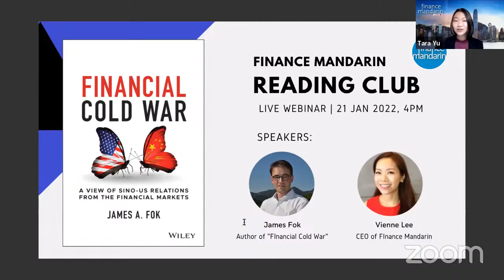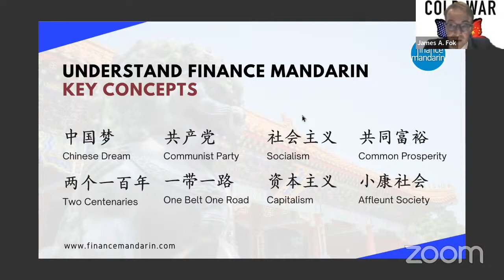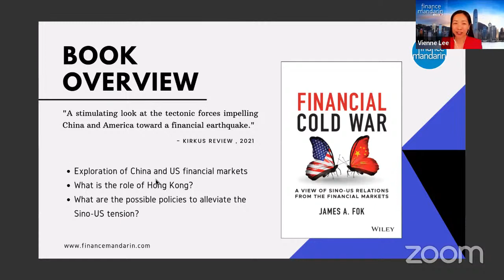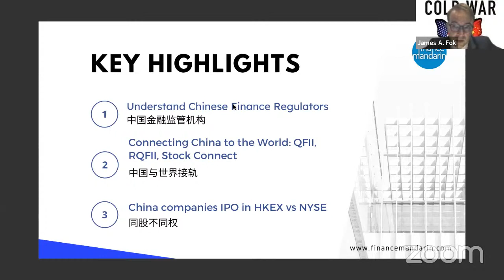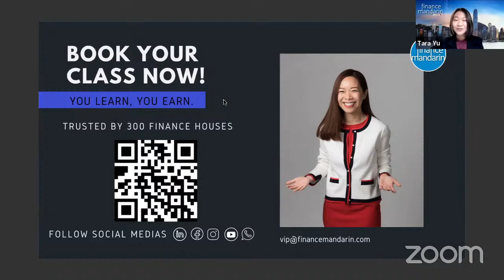James Fok Financial Cold War Finance Mandarin Reading Club with Vienne Lee for Asset Managers China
Finance Mandarin Reading Club: Financial Cold War
Host: Vienne Lee
VIP Speaker: James Fok
Name of the event: Finance Mandarin Reading Club:
Financial Cold War
Date: 21 January Friday 4-4:20 pm

0:00 Introduction of JamesFok
01:14 Vienne Lee, CEO of Finance Mandarin
03:00 James Fok: Book Overview, 4 points
03:40 What is the Financial Cold War?
23:28 What is Common Prosperity 共同富裕 for China & US?
26:00 What is Happening in the Stock Market of China & US?
31:00 The Importance of Keeping an Open-mind
34:00 What are the Roles of Hong Kong?
38:30 What is the Major Conflict Between China & US?
39:50 Benefits of taking Finance Mandarin

Since the 2008 global financial crisis, tensions between the United States and China have risen rapidly. The rhetoric escalated further when the Trump Administration imposed significant new tariffs on Chinese goods and, despite a transition to a new administration in the White House, a near-term thawing of relations does not appear to be in the cards.

In Financial Cold War: A View of Sino-US Relations from the Financial Markets, market structure and geopolitical finance expert James Fok examines Sino-US relations through the lens of the financial markets, helping readers understand how imbalances and nuances in the structure of the global financial system have contributed to the current geopolitical tensions between America and China.

The book traces the history of the development of financial markets in both countries and of the current US dollar-based global financial system. It goes on to explain why the structure of world financial markets is fanning the flames of global tensions. Alongside a presentation of geopolitical developments between China and the West from the 18th century to the present day, the author examines the role of technology, innovation, regulation, taxation, and politics in markets. At the same time, he explores how the markets have impacted politics and policy.

Drawing on over two decades of hands-on experience in financial markets, including a decade on the frontline negotiating the integration of Mainland Chinese and international capital markets, Fok offers an in-depth analysis of the global financial system and questions the enduring assumptions that underpin it. He highlights the growing risks of dependence on the US dollar and worldwide fiscal competition, the challenges posed by China’s gradual financial market opening, and the role played by Hong Kong as an intermediary for capital flows between China and the rest of the world. He also suggests ways for Chinese and American policymakers to address key financial sources of conflict in order to de-escalate geopolitical tensions.

Financial Cold War is a must-read resource for anyone interested in the interplay between financial markets and international relations, and the international infrastructure of the financial system.